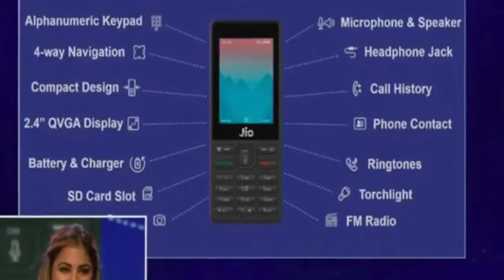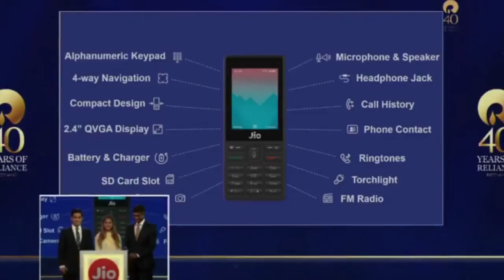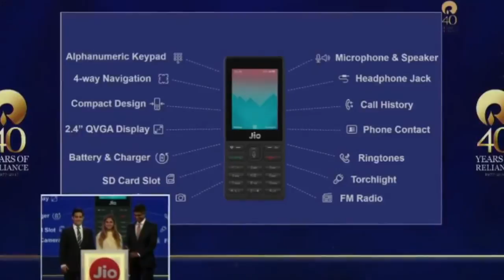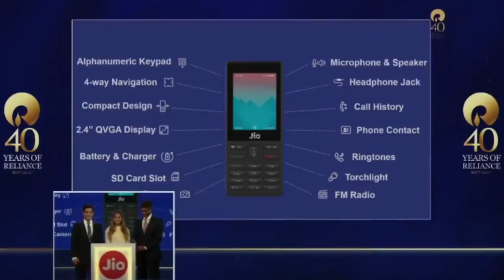रिलायन्स जिओ ने लॉन्च किया सबसे सस्ता ओर किफायती फोन देखिये क्या हे खास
" THE RELIANCE JIO PHONE FULL SPECIFICATION "

The 4G VoLTE-enabled JioPhone supports all languages, and users can speak to the device via voice commands.
JioPhone with 4G VoLTE feature phone sports a square design, along with a 2.4-inch QVGA display. It comes with an Alphanumeric keypad, and a dedicated button for torchlight. It features a headphone jack, microphone, speaker, and supports FM Radio as well.
The features of the Jio 4G VoLTE feature phone include SOS feature, which can be activated by pressing 5, support for NFC that enables quick payments, and the ability to cast content.

The company is giving people an option to browse Internet on the new JioPhone as well. And yes, it comes pre-loaded with Jio apps. This means users can watch movies on the 2.4-inch screen using the JioCinema app.

My Channel Is Related For Educational , Social , Entertenment , News ,
Technology Based , Indian History , Guidence For Student And OverAll
All Kind Of Topics Are Related to My Channel...